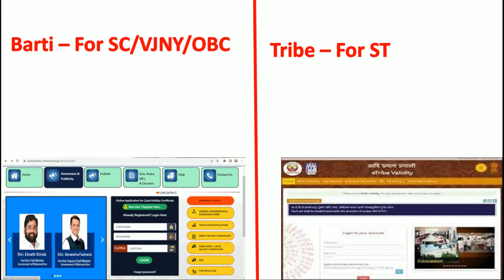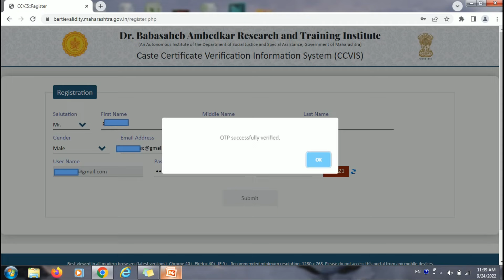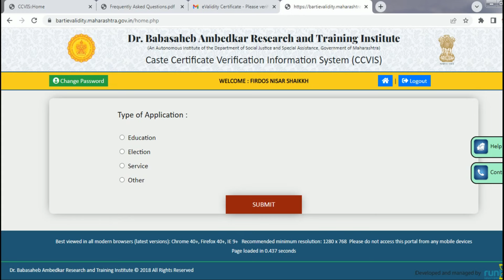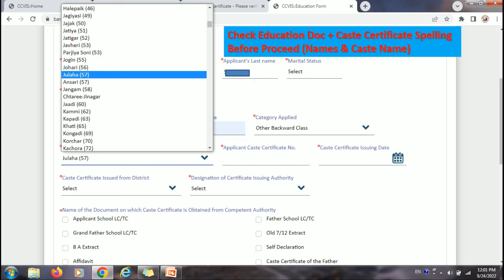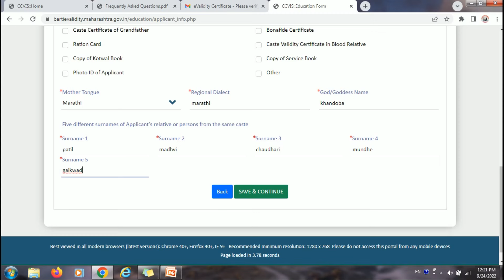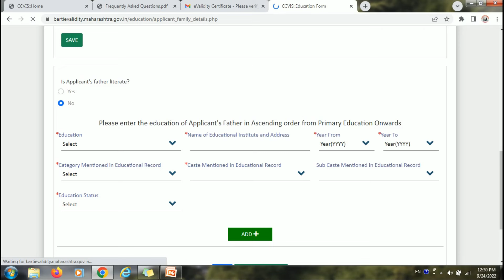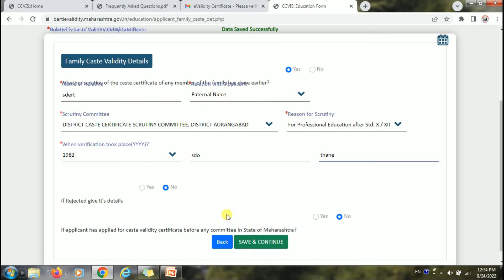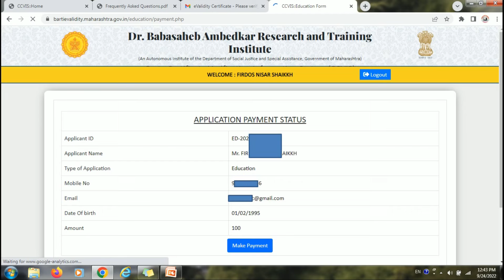SEBC Caste Validity Online Process | Caste Validity After Marriage Name | मराठा आरक्षण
SEBC Caste Validity Online Process | Caste Validity After Marriage Name | मराठा आरक्षण | SC/ST/OBC/VJ/NT/SBC

1.Application Form + Payment Recept + Original Caste Certificate + All Documents attested
2. Form 15A/CET Application
3. Form 3
4. Form 17